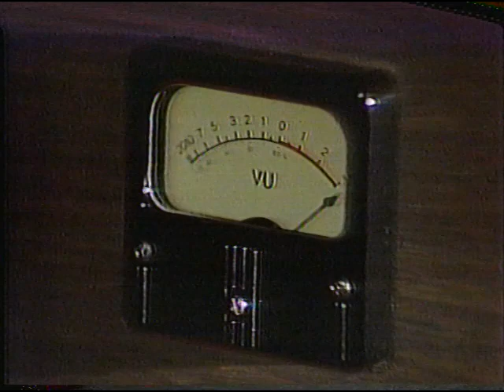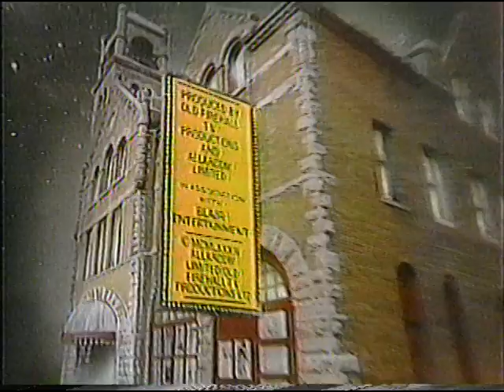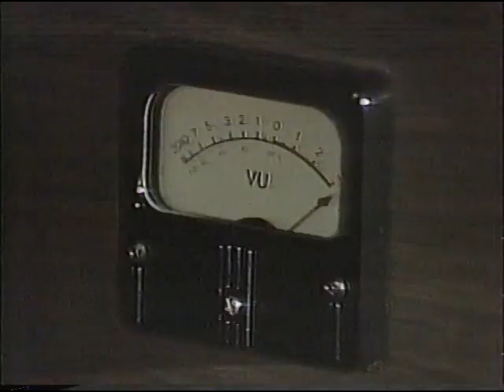SCTV Season 3, ep. 12 - Hugh Betcha's Night Gallery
SCTV Season 3, episode 12 featuring Crazy Crafts, Grizzly Abrams, Hugh Betcha's Night Gallery, National Anthem by Mel Torme.